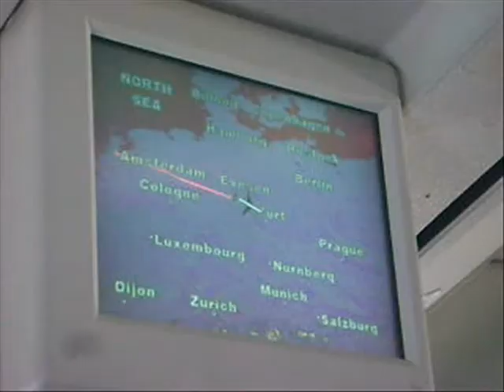Repülés (Amsterdam - Budapest)